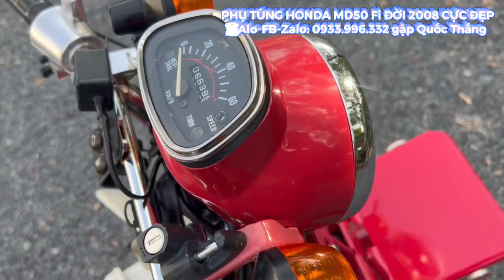❤️ ĐÃ BÁN HẾT 🆘 PHỤ TÙNG HONDA MD50 Fi ĐỜI 2008 CỰC ĐẸP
🆘 PHỤ TÙNG HONDA MD50 Fi ĐỜI 2008 CỰC ĐẸP
☎️Alo-FB-Zalo: 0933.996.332 gặp Quốc Thắng

➡️ Bảng Giá Phụ Tùng

✈️ Full Cục Máy - Giò Đạp - Giò Số 👉 4000k
✈️ Full Cặp Bánh 👉 2500k
✈️ Bộ Ghi Đông + Cùm Công Tắt + Bao Tay Ống Ga 👉 1700k
✈️ Đầu Đèn trước 👉 1500k
✈️ Bộ 4 Món Ổ Khoá 👉 500k
✈️ Bộ phuộc trước 👉 2500k
✈️ Vè Trước 👉 600k
✈️ Baga trước + 2 Mắt Mèo 👉 500k
✈️ Bửng Zin + Nắp Poe 👉 1100k
✈️ Yên Da Zin 👉 800k
✈️ Baga Sau 👉 600k
✈️ Đèn Lái Sau 👉 500k
✈️ Cặp Nhún Sau 👉 4800k
✈️ Gấp + Cacte  👉 3000k
✈️ Cặp Cốp + Ốc 👉 500k
✈️ Po MD Fi 👉 900k
✈️ Sườn👉 1500k
✈️ Chống Đứng 👉 300k
✈️ Chống nghiêng + Ốc  👉 400k
✈️ 4 Cây si nhan 👉 800k
✈️ Đạp thắng + Đũa 👉 200k
✈️ Bộ Ốc Ngoài 👉 500k
✈️ Gác chân máy 👉 300k

+ Agribank, CN Bình Tân, HCM
+ Đông Á Bank, CN Trường Chinh , HCM
+ Sacombank , CN Hốc Môn, HCM
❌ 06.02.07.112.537